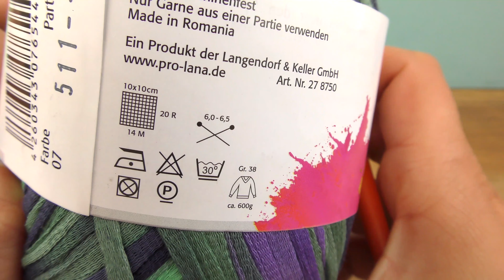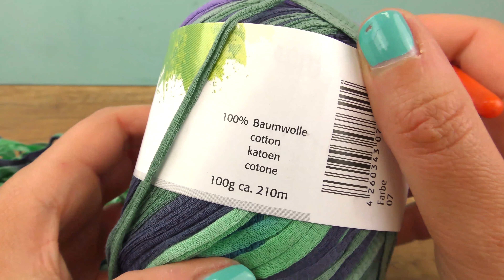Lenço de três pontas para o verão Crochê | Idéias super fácil de Crochê | Cachecol em rede faça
Lenço de três pontas para o verão Crochê | Idéias super fácil de Crochê | Cachecol em rede faça você mesmo